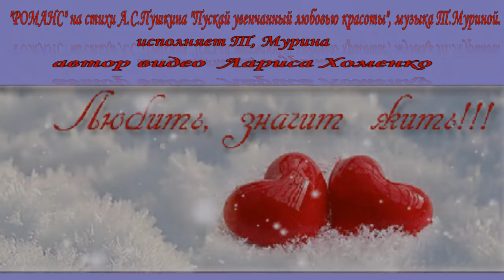Романс на стихи А,С,Пушкина Пускай увенчанный любовью красоты ,музыка Т, Муриной исп , Т Мурина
Пускай увенчанный любовью красоты
В заветном золоте хранит ее черты
И письма тайные, награда долгой муки,
Но в тихие часы томительной разлуки
Ничто, ничто моих не радует очей,
И ни единый дар возлюбленной моей,
Святой залог любви, утеха грусти нежной —
Не лечит ран любви безумной, безнадежной.